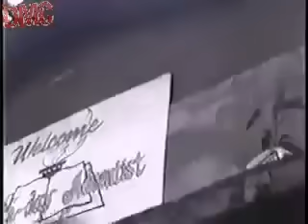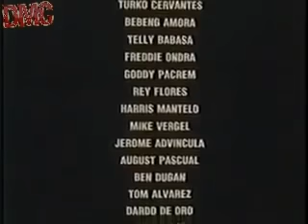Totoy Guwapo Alyas Kanto Boy 1992 Ace Vergel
Totoy Guwapo  Alyas Kanto Boy 1992 Ace Verge